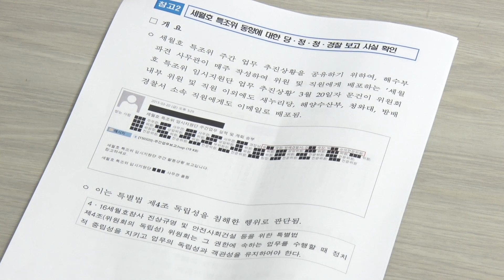[경향신문] 세월호 특위 내부문건, 당·정·청·경찰 유출 의혹…대통령 면담 요청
4·16 세월호 참사 특별조사위원회는 특조위 내부자료가 청와대와 정부, 여당, 경찰에 부당 유출됐다고 밝혔다.

세월호 특조위는 23일 오후 서울 서초구 서울지방조달청 특위 사무실에서 ‘특조위 독립성 보장 및 정상 출범 촉구’ 대통령 면담 요구 등 긴급기자회견을 열었다.

이날 이석태 세월호 참사 특별조사위원회 위원장은 “지난 20일 특위 내부 자료가 다시 부당 유출된 것을 확인했다”고 말했다.

특위가 공개한 자료엔 지난 20일 오후 5시29분 특위 임시지원단 ㄱ사무관이 강모 국장, 송모 국장, 박모 수석전문위원과 방배경찰서에 ‘주간업무보고’를 e메일로 발송한 기록이 포함됐다. ㄱ사무관은 해양수산부에서 파견된 공무원으로 확인됐다.

유출된 주관업무보고는 특위가 전원위원회 등 특위 일정과 업무 내용 등을 정리해 지원단 및 상임·비상임위원과 공유해 온 것으로 한 주간 세월호 특위 활동이 일자·시간별로 정리돼 있고 차주 계획까지 수록돼 업무보고를 보면 그간 활동내역과 향후 활동계획을 알 수 있다.

이석태 특위 위원장은 “일련의 사태가 특위 출범을 늦추고, 중립성을 훼손하며, 조직·예산을 축소하려는 방해공작”이라며 “특위에 대한 정부의 관점이 드러나는 지표”라고 비판했다.

또한 "저는 그동안 참고 견디며 제대로 일하게 될 날만을 기다려왔으나 이제는 한계상황"이라고 전하며 "이미 특조위는 4차례의 전체 간담회 등을 통해 조직과 예산을 축소해 왔고, 사업비는 38%나 축소해 더 이상 줄이기 어렵다"면서 "정말로 정부·여당이 조직과 예산을 대폭 축소하는 방향으로 시행령을 입법예고한다면 중대결단을 하고 국민여론에 호소하며 저항할 수밖에 없다"고 말했다.

이 위원장은 "현재 상황이 소통의 부재일 수 있다는 생각이 들기에 특조위의 정치적 중립성과 독립성을 해치는 일련의 사태에 대해 대통령께도 알리고 재발방지 책을 논의하고자 한다"면서 "대통령께 면담을 요청한다"고 덧붙였다.